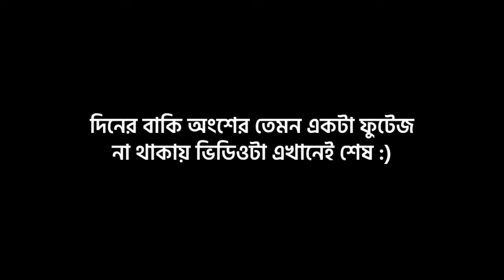I WENT TO FILM FESTIVAL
Recently I went to International Children Film Festival  to meet director Amitabh Reza who is famous for his many movies like Aynabaji. I also met director Morshedul Islam who is also famous for many movies like Dipu Number Two, abcd, etc.

Hidden Notes:

1: ei video ta record korar por prai 4-5 din por maybe edit start korsilam. Theb abar thumbnail banabo banabo kore 3-4 din khaisi. Procrastination korte korte obostha kahil hoi gese.

2: Ami video share deya bondho korsi  je prai 6-7 mash er beshi hobe. Jokhon theke share deya off korai tokhon theke views fall howa start korse. But tao ami share kora ar start kori nai. Alhamdulillah akhon views abar asha shuru hoise.

3: akhon ramzan er time. Manush poralekha, religious activity er karone social media use korar oto time pai na. So jototuku time pai sheita bhalo content dekhatei use korbe obviously.  Ejonno akhon amar views khub kon hobe i guess.